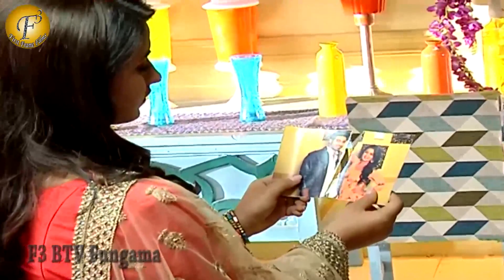Udaan - इमली की बाँहों में विवान | Romantic Drama in Udaan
Check out the colors tv show udaan and its latest romantic drama between imli and vinvan.